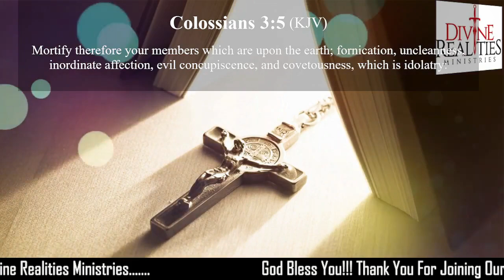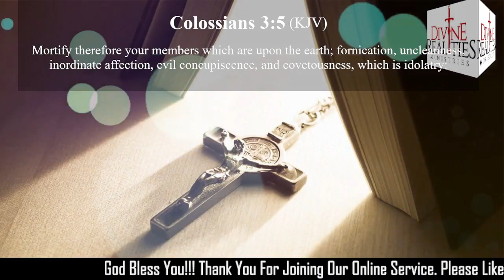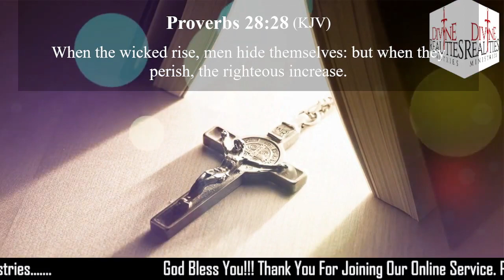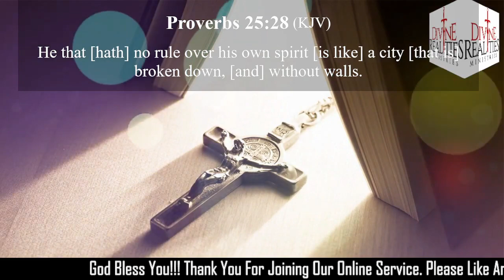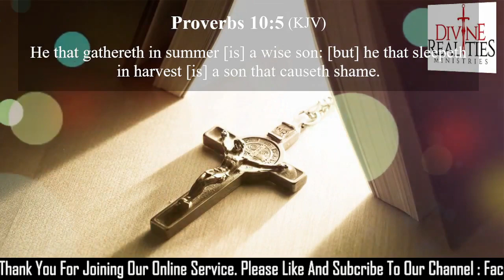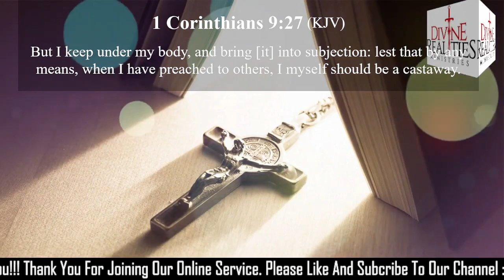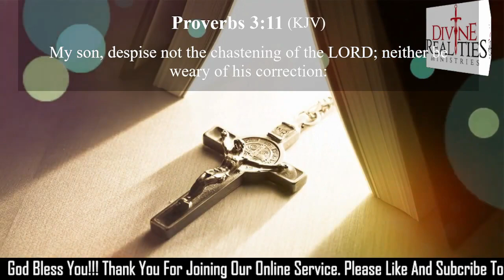Self Discipline: the constraints that fine-tune a life for success. Apostle Toyin Emmanuel